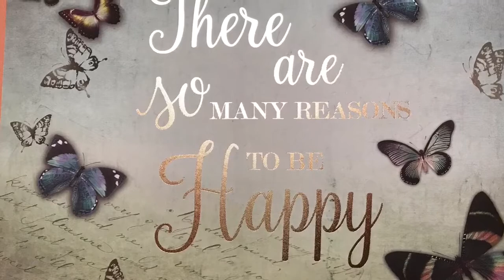Hormone Replacement Therapy in Pidgin English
Na wetin una know about Hormone Replacement Therapy (HRT)? This na d third video for the series so make sure sey you watch the part 1 & 2 fes.